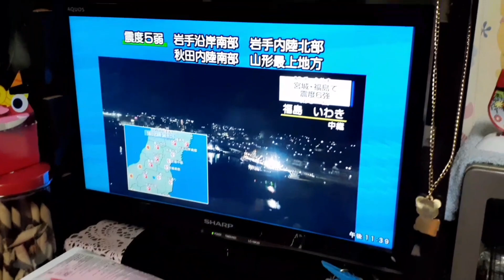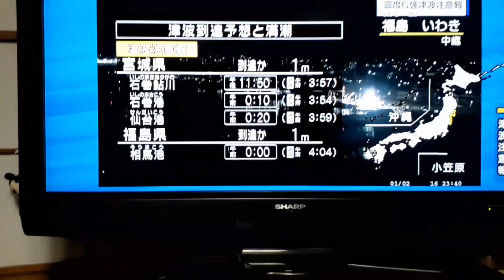Japan Earthquake Magnitude 7.3 |Tohoku Miyagi Sendai-March 16,2022